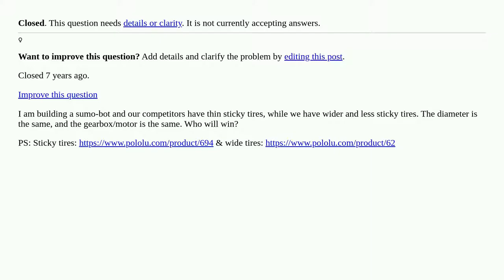Sumo-bot Wheel Help - Sticky tires or Wide & less friction tires? [closed]